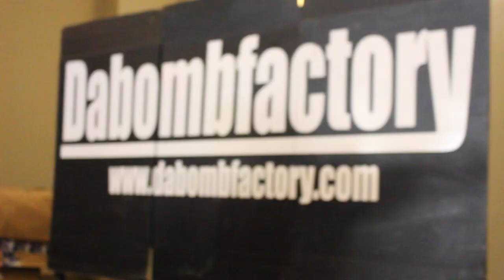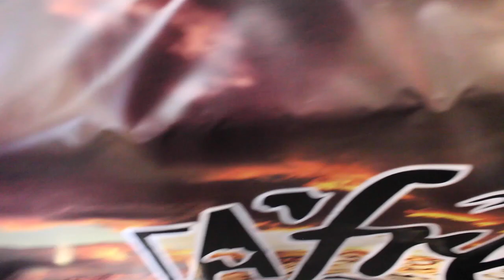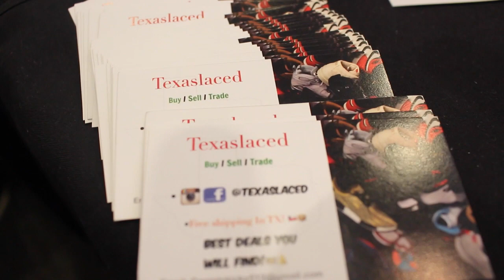Austin Kickfest SWXKF! Recap